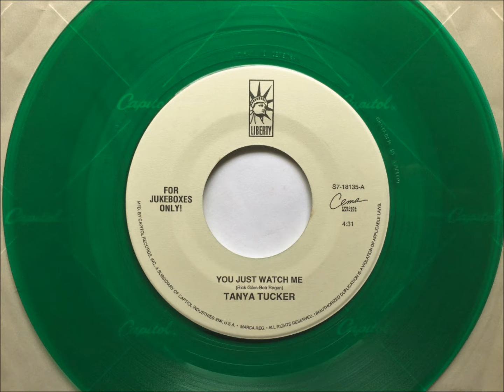Just Watch Me , Tanya Tucker , 1994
Written by Rick Giles & Bob Regan and recorded by Tanya Tucker. Released in September 1994 as a single from the album "Soon". it reached #20 in U.S and #14 in Canada.